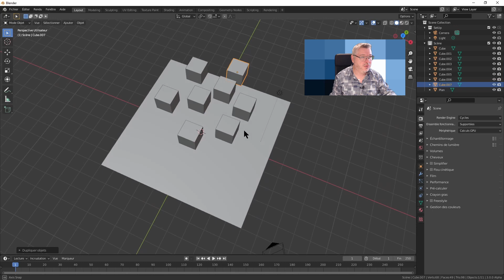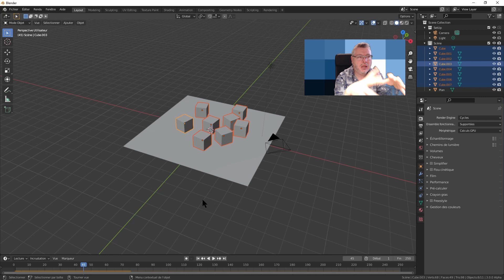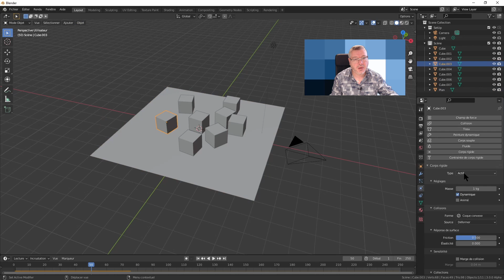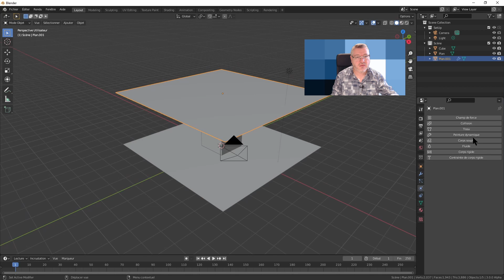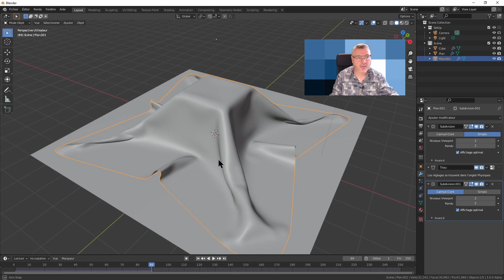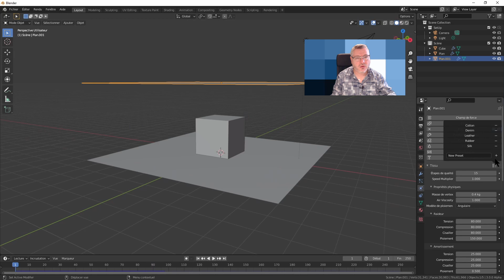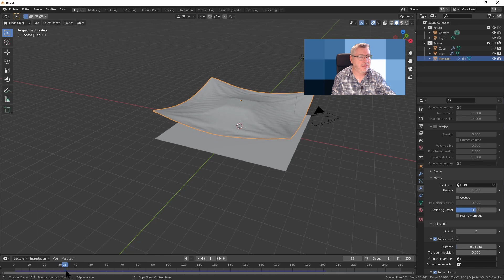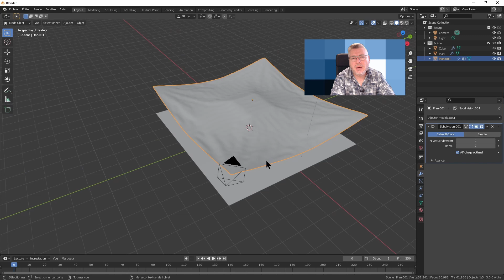📷 Aperçu de la physique et des collision dans Blender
Lors de la réalisation d'images de synthèse, il peut être nécessaire d'introduire un aspect aléatoire ou naturel dans la géométrie ou la disposition de certains meshes. Le moteur de calcul physique, intégré au logiciel Blender, permet justement de répondre à ce type de besoin. Dans cette vidéo, nous allons juste réaliser un aperçu des possibilités rapide des corps rigides et des tissus.

📷 Initiation-Photo - Le meilleur blog pour découvrir et apprendre de façon sympa le photomontage créatif et la retouche photo quand on est débutant 💡